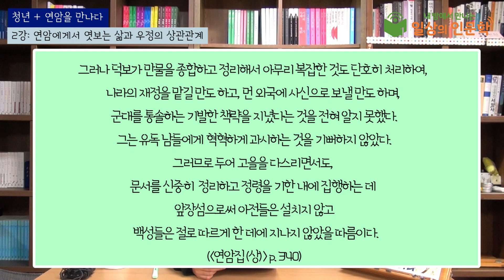[2022 내 방에서 만나는 일상의 인문학] 청년 + 연암을 만나다 2강 : 연암에게서 엿보는 삶과 우정의 상관관계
[2022 내 방에서 만나는 일상의 인문학]
청년 + 연암을 만나다
2강.  연암에게서 엿보는 삶과 우정의 상관관계
이윤하 (남산강학원 연구원)